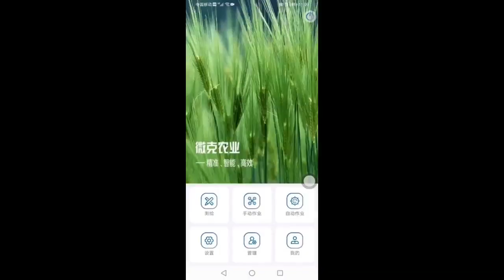JEAIR Drone Operate--04. A-B Route Spray